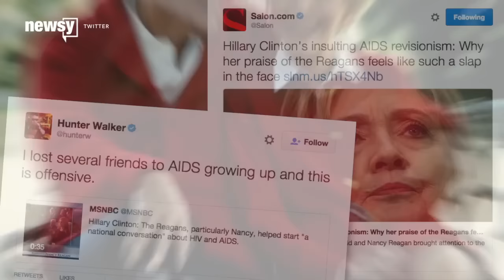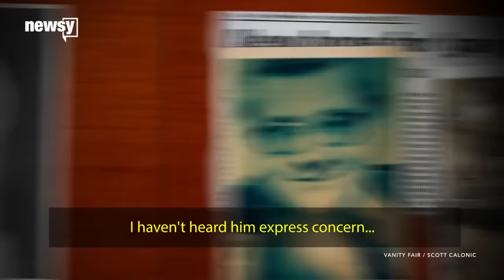The Reagans' Legacy on HIV/AIDS Is Not As Rosy As Clinton Remembered - Newsy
Transcript:
"Because of both President and Mrs. Reagan, in particular Mrs. Reagan, we started a national conversation," presidential candidate and former first lady Hillary Clinton said Friday.
Before former first lady Nancy Reagan was buried Friday, Hillary Clinton praised the Reagans for their "low-key advocacy" during the HIV/AIDS epidemic of the 1980s. But it seems like Clinton is in the minority.
After she made the comment, social media blew up with people confused, angry and offended by it. And the Internet outrage seems well-placed because the Reagans have a very, let's call it complicated, legacy with HIV/AIDS.
President Reagan didn't give a speech on the disease until 1987, pretty close to the end of his second term and about six years after the Centers for Disease Control and Prevention began noting the disease. The White House's response to the epidemic has been widely criticized as homophobic and coming way too late.
A short film on White House press briefings about the AIDS epidemic seems to show almost nonchalance from the administration.
"Is the president concerned about this subject, Larry?" a reporter asked Reagan's press secretary.
Larry Speakes answers, "I haven't heard him express concern."
"No, but I mean is he going to do anything, Larry?"
"Lester, I haven't heard him express anything, sorry ..."
Nancy Reagan's friend and actor Rock Hudson, who was dying of AIDS in 1985, reportedly asked the first lady for help in getting better treatment to fight the disease; she denied his request for help. But historians do credit Nancy Reagan with pushing her husband to get funding for AIDS research.
"I think she deserves credit for opening up the AIDS money, but I could never say that without saying they never would have waited this long if it was red-headed sixth-graders," historian Allida Black said.
But it's pretty obvious to critics of the Reagans that the federal government's reaction to HIV/AIDS could have and should have happened much sooner.
Clinton has since apologized for the comment, saying "I misspoke about [the Reagans'] record on HIV and AIDS. For that, I'm sorry."